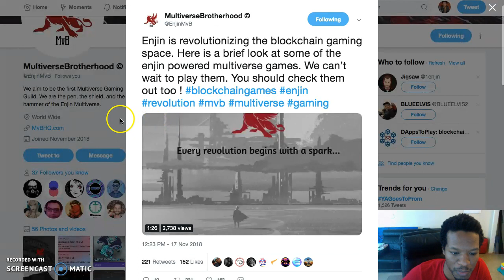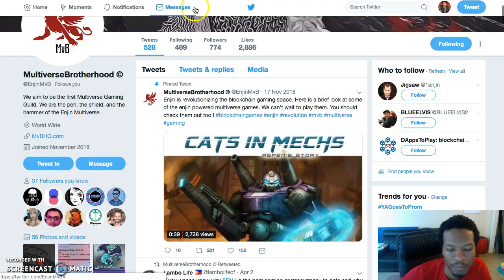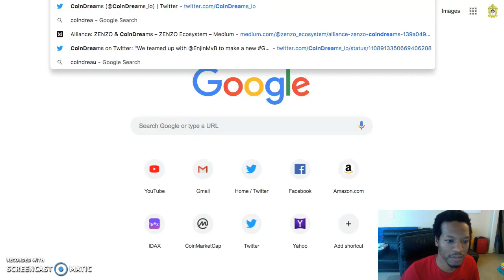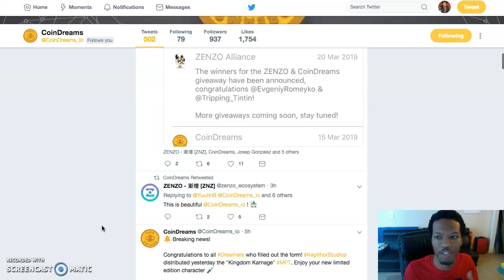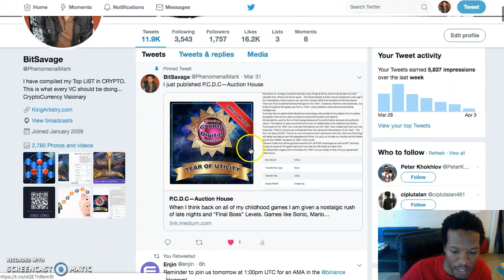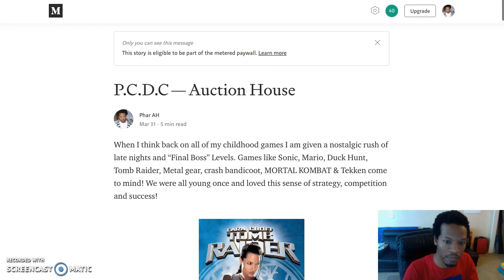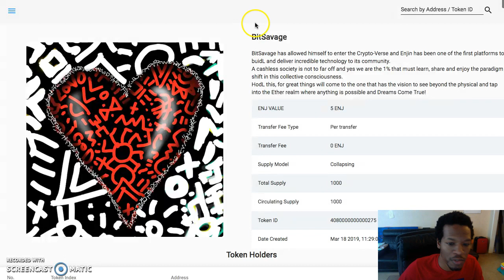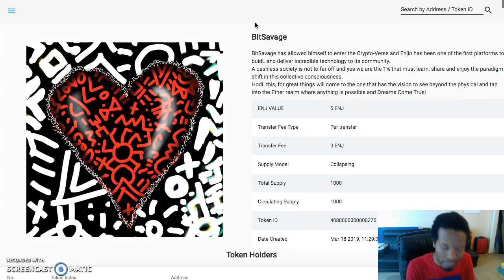ENJIN QR-DROP - Thanks for the love and support, My Gift to you! {Hidden}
RULES:

BITSAVAGE EASTEREGG QR-Drop

3. Comment Your Fav NFTs, And what would you like to see/own?

4. READ & Comment on Article, CLAP 50x

5. Follow MvB on Twitter

That's it! Lets get 1000 people in my telegram to make this QR-Drop come early!!

BitSavage
PCDC Auction House
PhenomenalMark
FinancialFreedom
GenerationalWealth